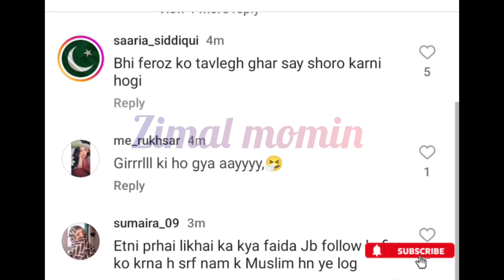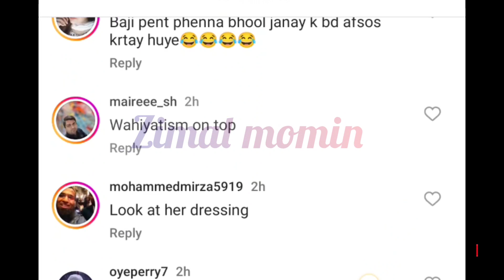Humaim Malik facing criticism over bold dressing|Feroz khan |Humaima Malik